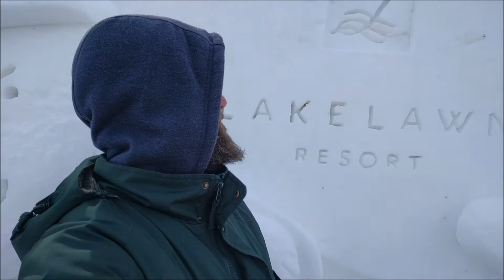Sky Circus On Ice- Delavan, Wisconsin | Ryan Olsen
This was an AMAZING event! I was thoroughly entertained by the many events that took place within, and the sights that I have never seen before. Who ever thought about flying a kite in the winter, or indoors? Not me! I never would have believed that I would be on a frozen lake, flying a home made kite, while seeing the largest kites I have ever laid eyes on. What I thought was going to be a fun family get together in a great location turned into a truly unique experience. I really hope you get a feel for what they had to offer during this festival. I was not able to capture all that was going on, nor was I able to encapsulate the experience of being in a really cozy and fun resort. I encourage you to come out next year. I was told this event is held every year on the President's day weekend.

A special thanks to Jean for saying, "Why not?!" to being interviewed for this video. It was truly a wonder watching him fly his nearly weightless and graceful kites indoors. If you would like to learn more about Jean and his Windjammers Kite team, check out their

To learn more about Connor Doran (the first indoor kite flier shown) check out his

If you would like to have a relaxing getaway in an interesting and family friendly location; check out the Lake Lawn Resort

Use my Uber invite code to help us both earn free rides or bonus driver dollars